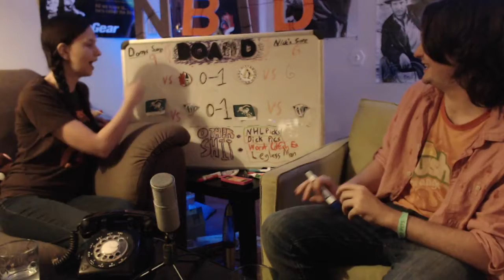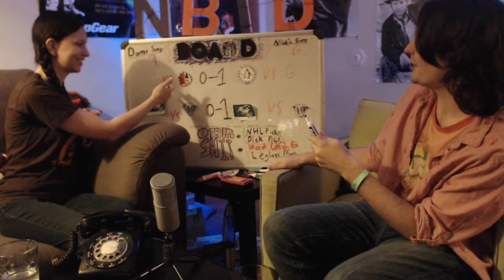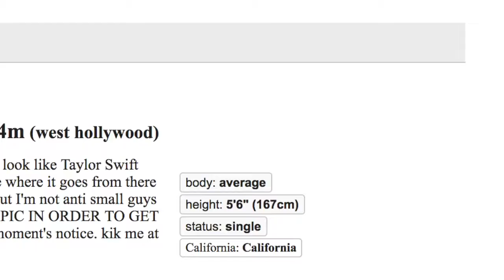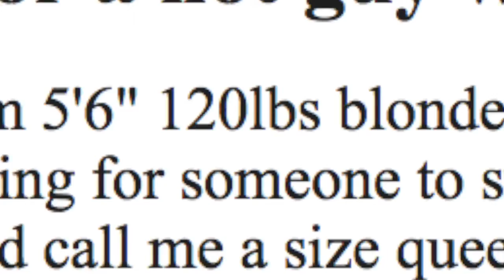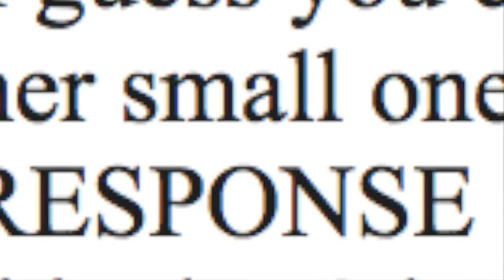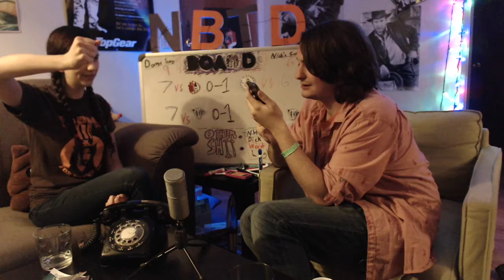3rd round NHL Dicks - Nothing Better to Do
In this episode Nick and the lovely Dom take the stakes to an all time high as they do double or nothing for their NHL 3rd round picks; then they rag on strangers' penises, the tv show "Catfish," and discuss the ethics of helping legless men.